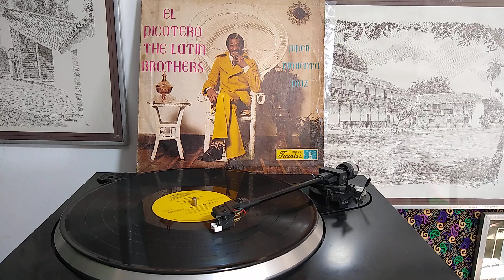QUE NO PARE LA RUMBA - THE LATIN BROTHERS